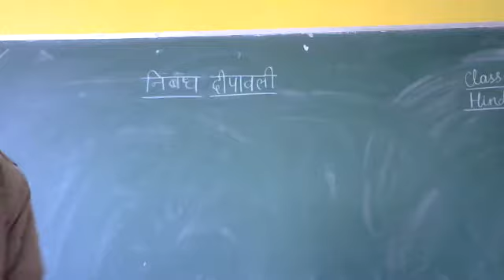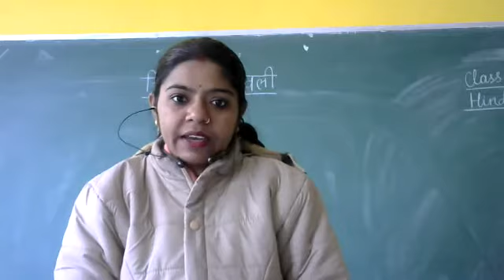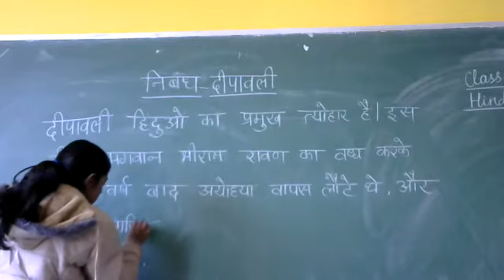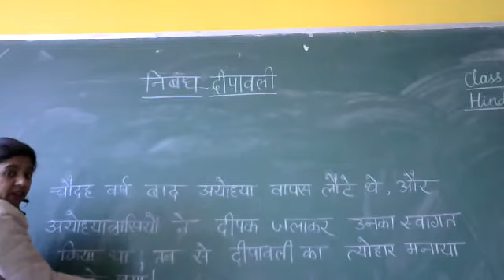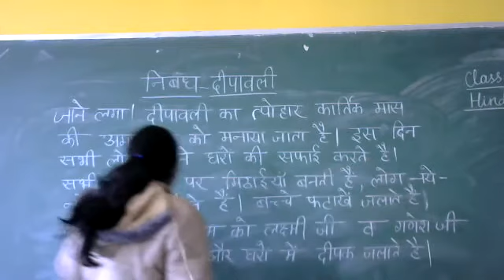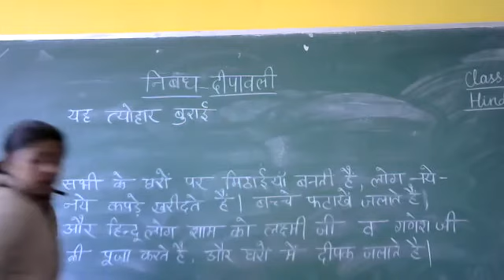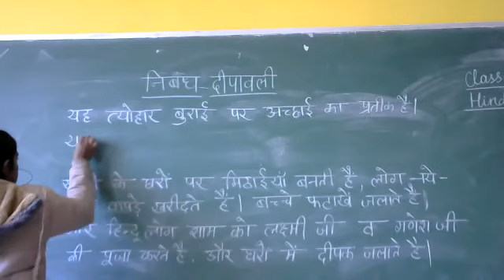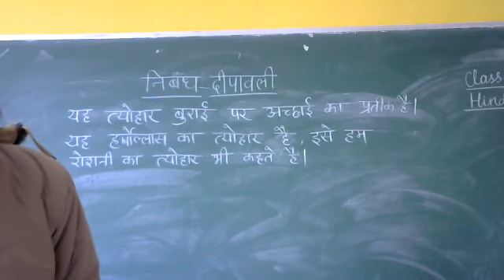Class 4 Hindi 28 jan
Essay on Deepawali